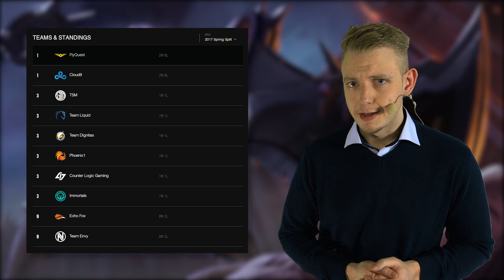Woche 1 des Spring Splits! LoL Kompakt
Der Spring Split für die EU LCS, NA LCS und die LCK hat begonnen und die erste Woche haben wir bereits mit Begeisterung verfolgen können!
Karl "DeKarldent" Krey fasst für euch alle Ergebnisse kurz zusammen und erklärt kurz und kompakt die ersten Spieltage!